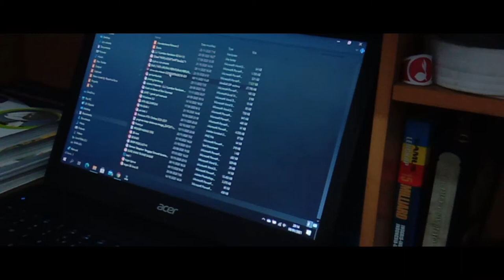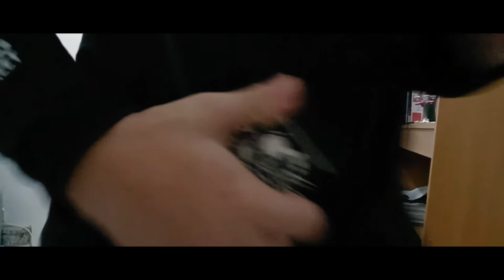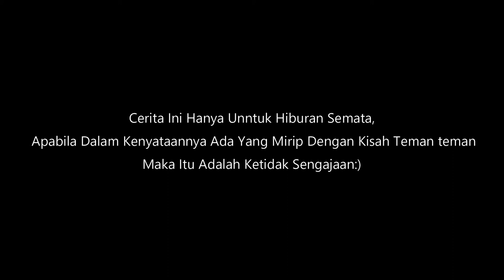Mau Tidur Tapi Nanti - Horor Short Movie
seorang anak yang menunda tidurnya, dan akhirnya di ganggu oleh makhluk halus

Film pertama yang aku rilis, please masukkannya dan sarannya
agar film selanjutnya lebih baik!